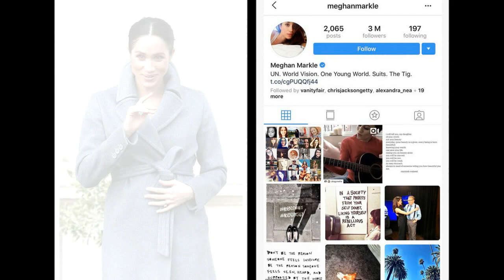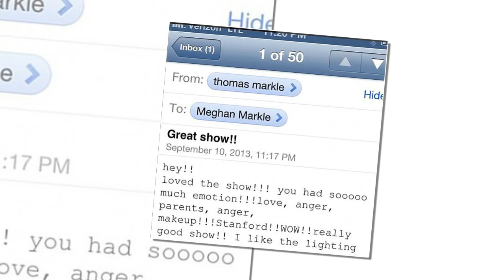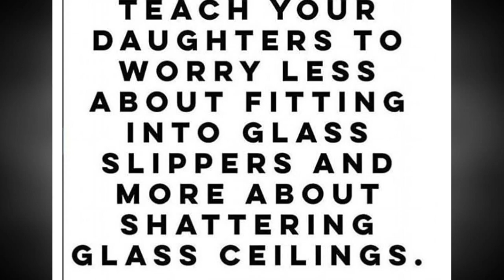Fans go into meltdown after Meghan Markle's Instagram account is declared permanently deleted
Fans go into meltdown as Meghan's Instagram account momentarily reactivates almost a year after she closed it - but sources put it down to a 'technical glitch'